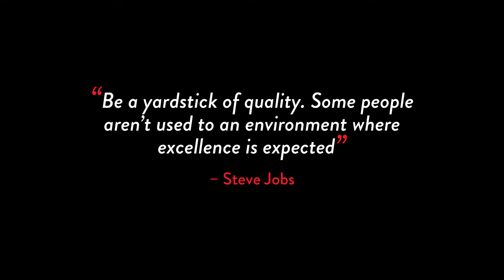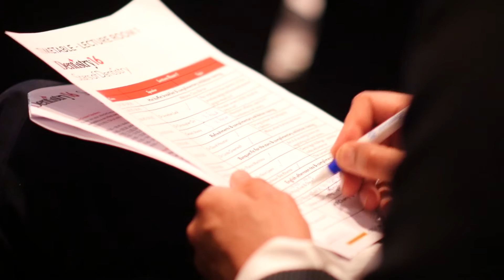Dentistry 16: Stars of Dentistry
Stars of Dentistry aims to nourish the minds of ambitious and driven dentists who are striving to be at the top of their game. This event brings the experts from all around the world to London for a superlative one-day course.